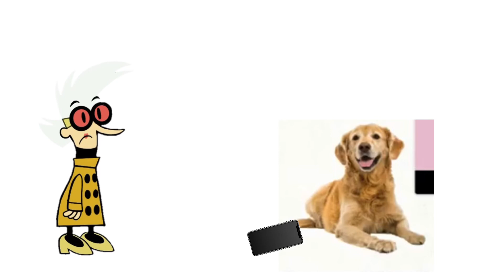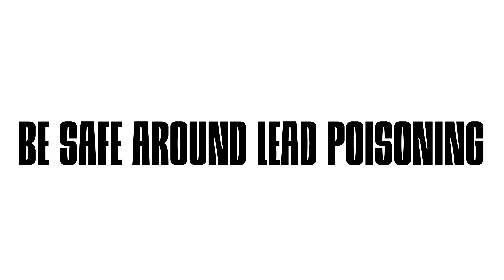Funny ￼Ways to die￼